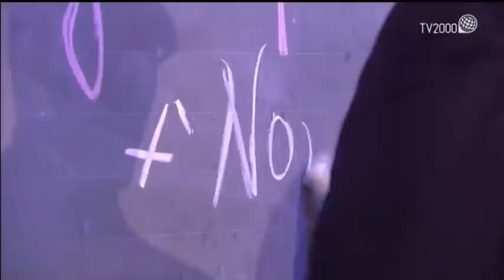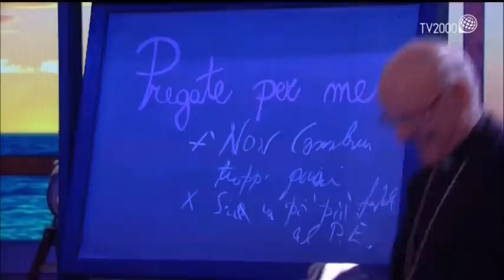Revolution - Mons. Nunzio Galantino a Pregate per me del 12 aprile 2016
Arianna Ciampoli dà il benvenuto a mons. Nunzio Galantino, segretario generale della Cei, ospite a Revolution - Pregate per me.